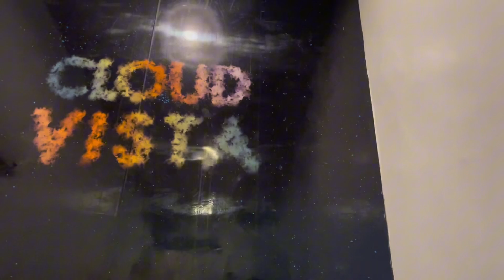Grwm for an amazing 24-hour vlog with my friends